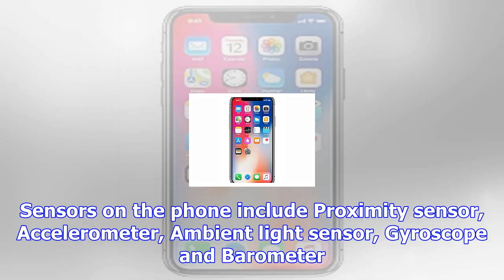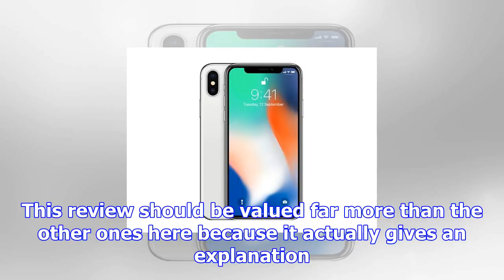Apple iphone x price, specifications, features, comparison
Apple iPhone X smartphone was launched in September 2017. The phone comes with a 5.80-inch touchscre...